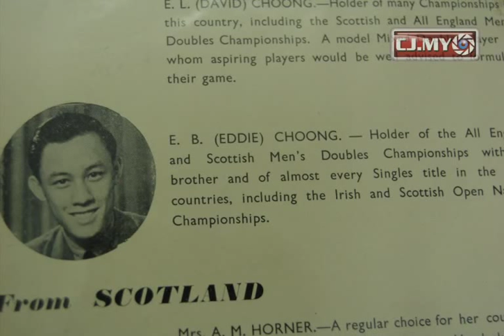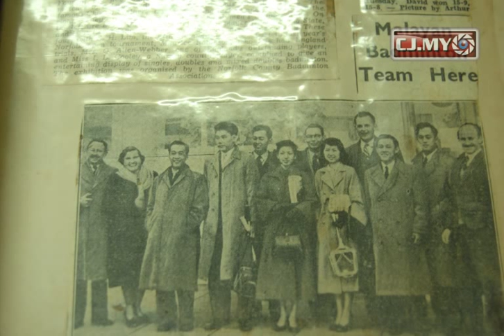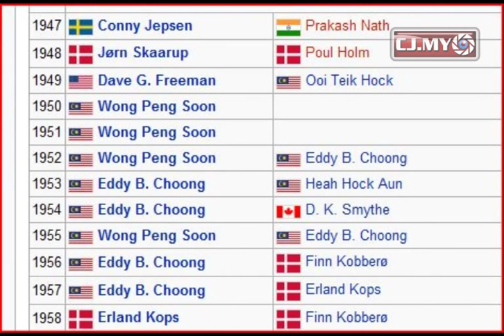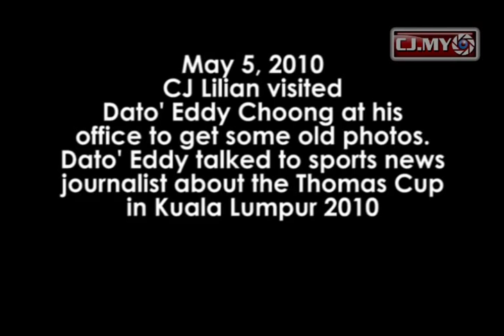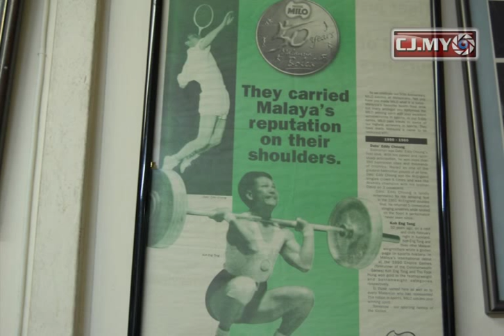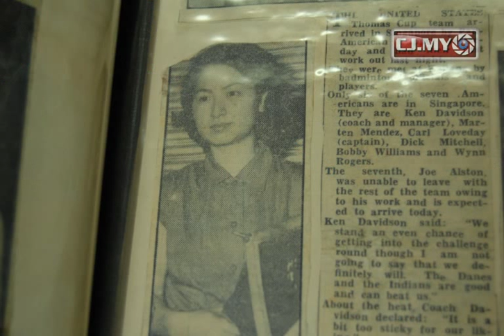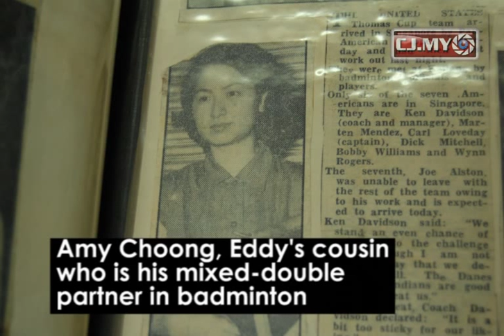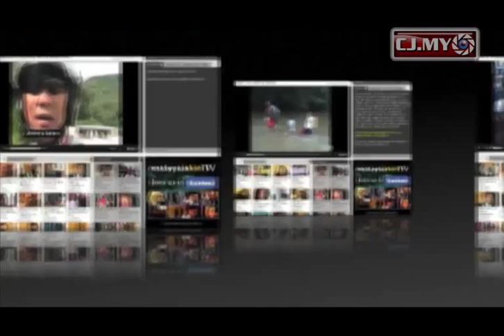Eddy Choong - Badminton Legend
Dato' Eddy Choong has a lot of words of wisdom to share.  With his strings of champion titles in the All-England, Thomas Cup and more, this gentleman knows a lot about badminton.

He said he has invested his own money into building badminton courts in Penang so that the younger generation has a place to play.  He claimed that Misbun Sidek had trained under him.  He also said Lee Chong Wei is one of the champions benefited by the facilities.

CJ Lilian met Dato' Eddy Choong during a Penang State Government event for Nicol David and Dato' Lee Chong Wei on 23 March, 2010.  Subsequently, she visited Dato' Eddy Choong at his office to take some old photos, just four days before the Thomas Cup 2010.

Eddy Choong revealed some matters related to officials meddling with coaches and how Malaysia can move forward in the sports.